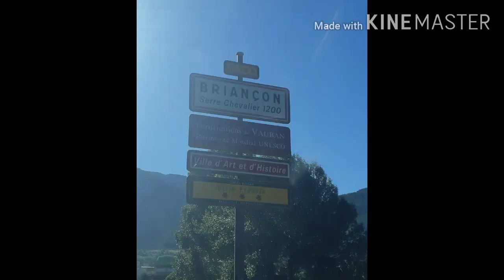Ballade à Briançon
،تقع مدينة "بريونسون"وسط جبال الألب الفرنسية و تعد أعلى مدينة في فرنسا...